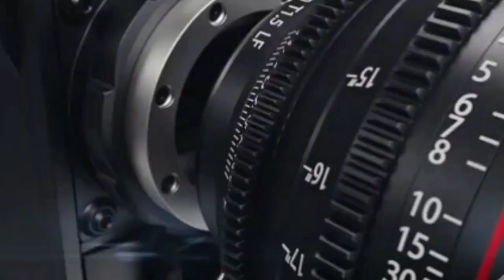أخنوش يفاجئ المغاربة ويعلن عن رفع الدعم عن البوطا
أخنوش يعلن رفع الدعم عن البوطا
أعلن رئيس الحكومة عزيز أخنوش البدء في الإلغاء التدريجي للدعم المخصص لقنينات الغاز انطلاقا من العام المقبل
وقال أخنوش في عرضه في جلسة عمومية مشتركة حول الدعم الاجتماعي المباشر بمجلسي النواب والمستشارين إن قنينة الغاز التي تباع بـأربعين درهما حاليا سعرها الحقيقي يصل إلى 130 درهما يؤدي المواطن منها 40 درهما والباقي تؤديه الدولة
وأضاف أخنوش أنه وابتداء من شهر أبريل القادم سيبدأ رفع الدعم عن قنينة الغاز بنحو 10 دراهم تدريجيا وسيتم تسقيف سعر القنينة نافيا تحريرها كليا
ويأتي ذلك في وقت أعلن أخنوش عن دعم مباشر للأسر الهشة أقله 500 درهم لكل أسرة